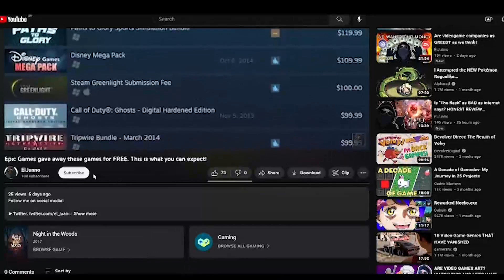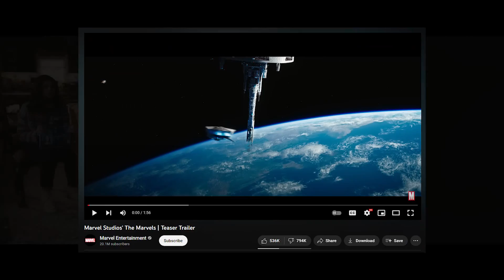The Marvels: The ONLY Marvel movie I don't feel like watching.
Video Link: https:

 • Funk Cool Groove ...

The content of this audiovisual work, is aimed at entertaining and shows fictitious violence, provocative scenes and fights occurred in a video game, these scenes do not represent or pretend to represent facts of real life, this audiovisual work is protected by the first amendment of the United States of America which prohibits the creation of any law with respect to the official establishment of a religion, which prevents the free practice of the same, that reduces the freedom of expression, that violates the freedom of the press, that interferes with the right of peaceful assembly or that prohibit requesting compensation for governmental grievances.